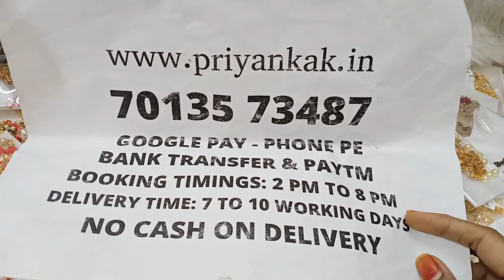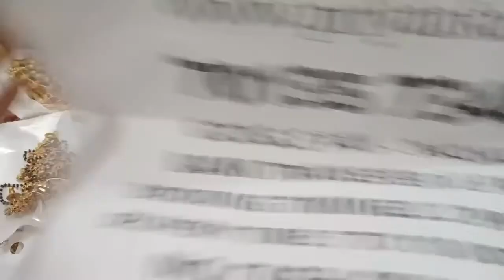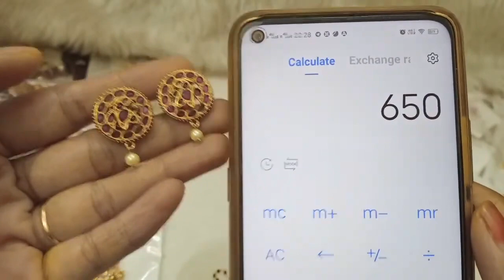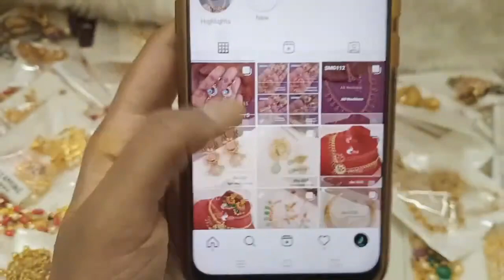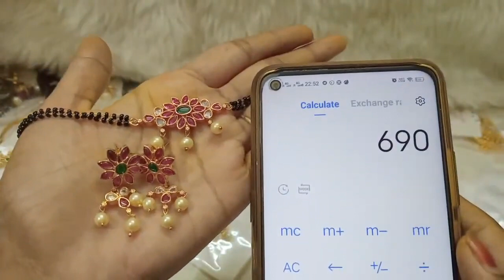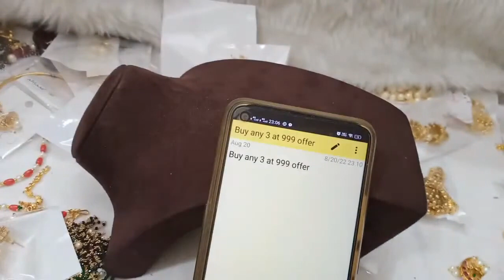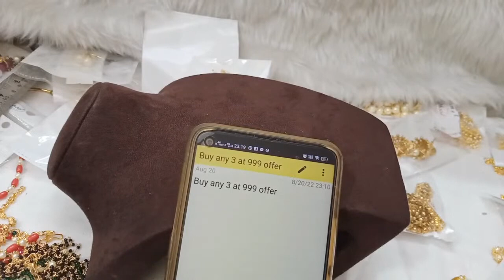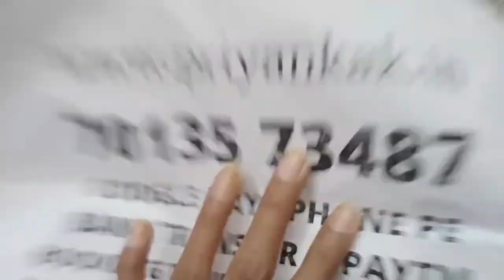🥰🥳 Biggest Navaratri Sale 🥳🥰 1 Gram Gold Chains Earrings 🥰thanushacollections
2.please check or ask for the  availability
3.No Negotiations ,Prices are  fixed
4.dispatch will be in one or 2 days
5.we will send the tracking number
6.you will receive in product 5 to 7 working days

(Ignore Tags)

1 gram gold|
1 gram gold price|
1 gram gold rate today|
price of 1 gram gold|
1 gram gold rate in india today|
1 gram gold price today|
1 gram gold jewelry|
1 gram gold today price|
1 gram gold cost|
1 gram gold jewellery tanishq|
1 gram gold earrings|
price for 1 gm gold|
1 gram gold mangalsutra|
1 gram gold jewellery online shopping cash on delivery|
1 gram gold chain|
1 gram gold ring price for girl|
1 gram gold coin price|
1 gram gold necklace|
1 gram gold bangles|
1 gram gold jewellery online|
1 gram gold maang tikka price|
1 gram gold coins|
1 gram gold jewellery wholesale|
price of 1 gram gold coin|
1 gram gold earrings designs with price|
1 gram gold temple jewellery online shopping|
1 gram gold necklace designs with price|
1 gram gold mangalsutra tanishq|
1 gram gold long mangalsutra designs with price|
1 gram gold mangalsutra in png with price|